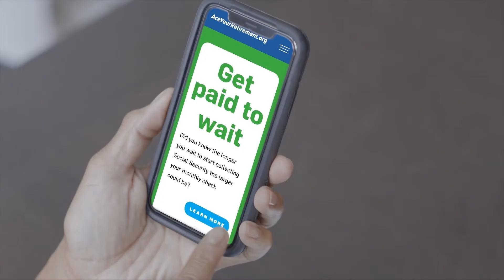Late Night with Fowler